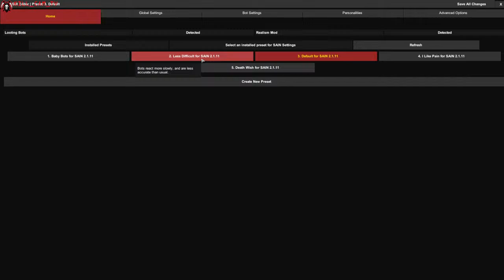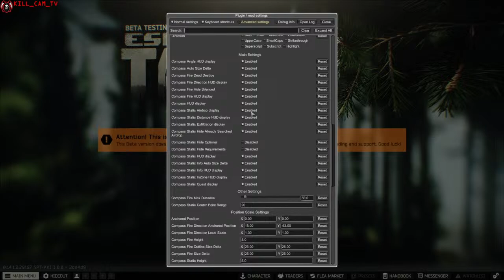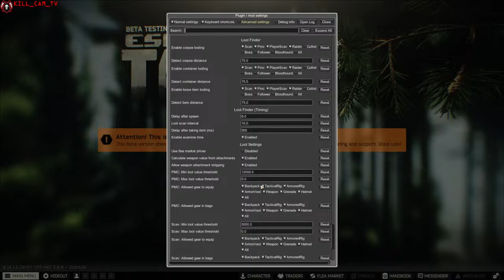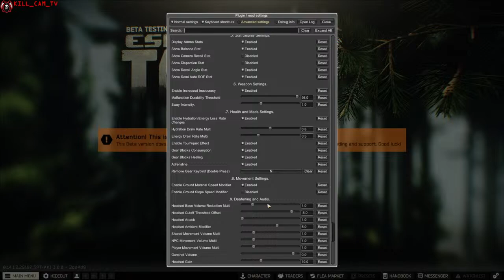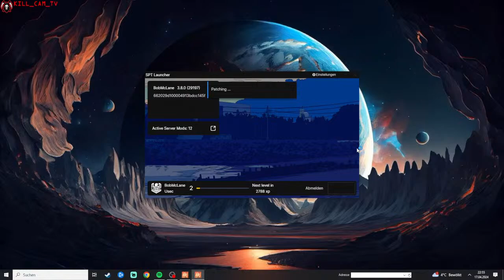PMC Bob McLane on his way out! Zero2Hero Profile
Hi my Name is Bob McLane and i am lost in Tarkov. I dont have nothing on me and i am alone. My Squad left without me and some Scavs dragged and beated me somewhere near Ground Zero. I need to find an Hideout and start getting my stuff back. I will become stronger and leave this godforsaken place.

MODLIST

SPT Realism Mod
Thats Lit
SPLootingBots
Expanded Task Text
LootValueBackend
MoreCheckmarksBackend
AmmoStats
NoDiscardLimit
SWAG + DONUTS
SAIN Default
DrakiaXYZ-Waypoints
Amandas Graphics
Gilded Key Storage
War Heads
KeysInLoot